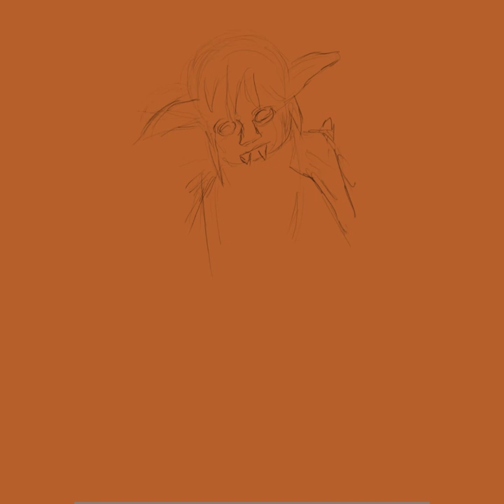Splinterlands Summoner - Pyre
Here is a digital painting of Pyre, one of the fire summoners in splinterlands game.
He is believed to be the last of a tribe of forest magicians from the Smouldering forest. He is noted to possessed the full skills of a summoner.

With fireball in his hands and fierce looking face, he appears to be deadly.

I wanted to have a cool and dark colors juxtaposition to create this character. The Painting was done using AutoDesk sketchbook application.